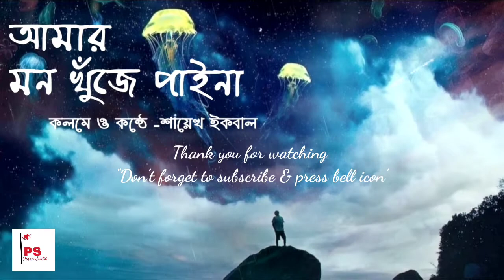Amar mon khujay paina | আমার মন খুঁজে পাই না| Shaykh Iqbal | Bengali poem